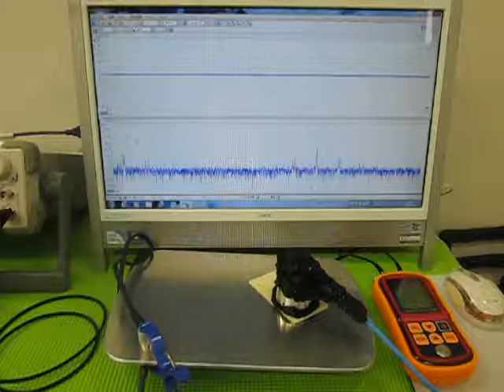音圧測定装置：超音波テスターを利用した実験動画 Ultrasonic experiment